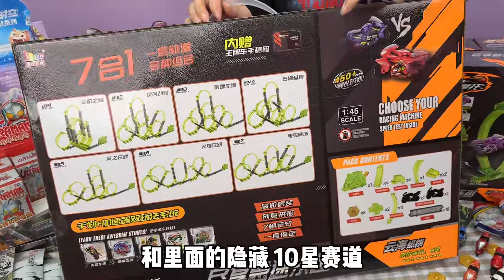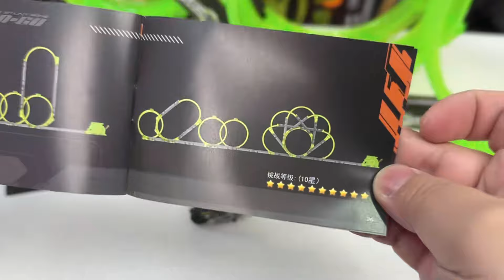挑战飕狗摩托车10星隐藏赛道！只有1辆赛车通过？也太难了吧！